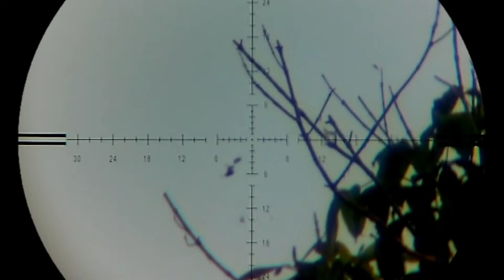Berburu Burung ‼️uji scope baru